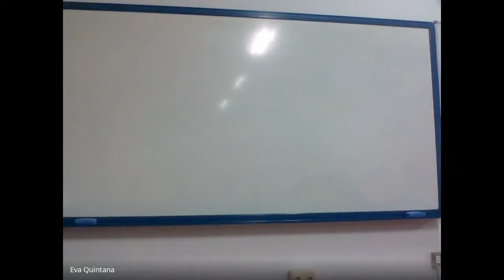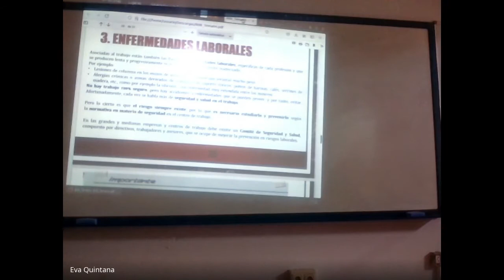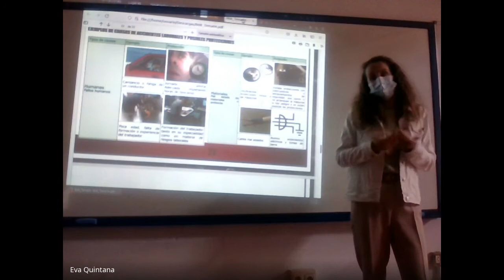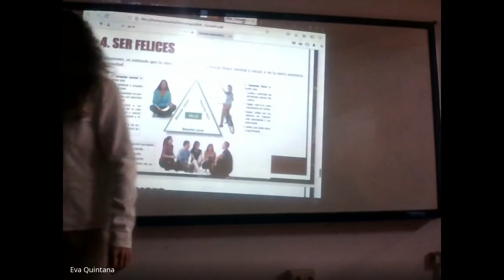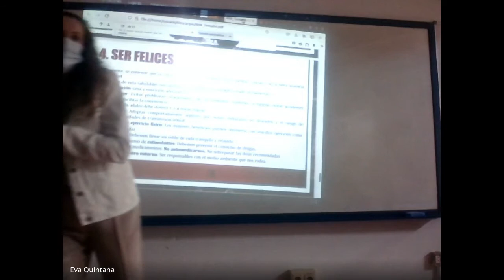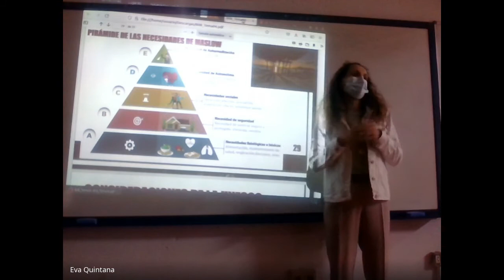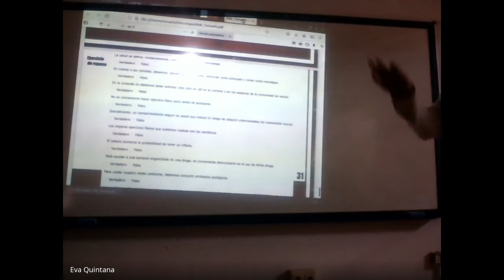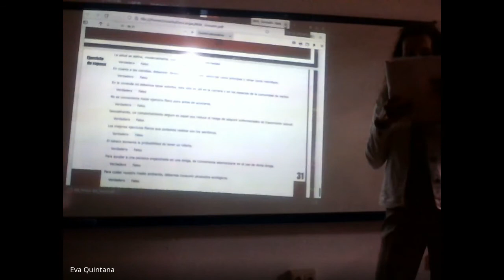Bloque 8. Tema 4: Más vale prevenir... Clase 9 de diciembre 2021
1. La gripe y otras enfermedades producidas por microorganismos
2. ¿Cómo nos defendemos de los microorganismos?
2.1. ¿Qué son las vacunas?
3. Cuidemos nuestra salud evitando las enfermedades laborales
3.1. Equipos de protección personal y señalización de seguridad
4. Ser felices

En este tema vas a aprender aspectos relacionados con la salud y la enfermedad.
Además de conocer qué son las enfermedades infecciosas y cómo prevenirlas y curarlas, se hablará también de otro tipo de enfermedades, la laborales, ya que en gran medida está en nuestras manos evitar padecerlas.
Por último, todos queremos ser felices. Nuestro estilo de vida influye de manera fundamental en nuestro grado de felicidad y bienestar. De ahí que sea importante conocer hábitos saludables de vida.

Microorganismos, enfermedades y vacunas

Las enfermedades pueden ser provocadas por diferentes microorganismos: bacterias, virus, hongos y protistas.
Los antibióticos no actúan sobre los virus, solo hay que utilizarlos para enfermedades producidas por las bacterias.
Hay que tener mucho cuidado con el mal uso de los antibióticos, ya que desarrolla la resistencia de las bacterias ante estos fármacos, lo que significa que nos estamos quedando sin antibióticos para combatir muchas enfermedades bacterianas.
El sistema inmunológico está formado por un conjunto de células y órganos que protegen al cuerpo contra la infección.
Estas células se producen en la médula ósea de los huesos y "patrullan" por el medio interno y la sangre. Pueden ser de dos tipos:
Los leucocitos que fagocitan a los virus y bacterias.
Los linfocitos que producen sustancias químicas llamadas anticuerpos que se unen a los microorganismos y los matan, o bien destruyen las células infectadas.
Todo esto ocurre en el interior del sistema linfático (órganos y vías circulatorias)

Tipos de inmunidad
Inmunidad innata: la tenemos desde el nacimiento.
Inmunidad adquirida: la adquirimos bien de forma natural, por ejemplo, al mamar, pasar una infección o artificial al ponernos una vacuna o un suero como el del tétanos.
Las vacunas son compuestos elaborados a partir de los microorganismos causantes de la enfermedad, por otros microorganismos o por ingeniería genética, que desarrollan en el organismo anticuerpos (defensas) frente a la enfermedad y lo preparan para una infección futura.

Salud y seguridad en el trabajo… por lo que más importa
Al hablar de seguridad y salud en el trabajo nos referimos, no sólo al bienestar físico, mental y social, sino también a la ausencia de peligro en el trabajo, para lo que hay que evitar los accidentes laborales y también las enfermedades específicas de cada profesión, para lo que debemos:
Utilizar los equipos de protección adecuados (EPIs).
Cumplir siempre las normas de seguridad.

Ser Felices
Actualmente, se entiende que la salud es el completo bienestar físico, mental y social, y no la mera ausencia de enfermedad.
Los hábitos de vida saludables nos ayudan a conseguir este completo estado de bienestar:
La alimentación sana y nutrición adecuada.
Nuestro hogar: Evitar problemas relacionados con los alimentos, mantener la higiene, evitar accidentes domésticos y facilitar la convivencia.
El descanso: Un adulto debe dormir 7 u 8 horas diarias.
La sexualidad: Adoptar comportamientos seguros, que eviten embarazos no deseados y el riesgo de adquirir enfermedades de transmisión sexual.
La realización de ejercicio físico: Los mayores beneficios pueden obtenerse con sencillos ejercicios como pasear, correr, nadar…
El estilo de vida: Debemos llevar un estilo de vida tranquilo y relajado.
Reducción del consumo de estimulantes: Debemos prevenir el consumo de drogas.
Uso responsable de medicamentos: No automedicarnos. No sobrepasar las dosis recomendadas.
El cuidado de nuestro entorno: Ser responsables con el medio ambiente que nos rodea.